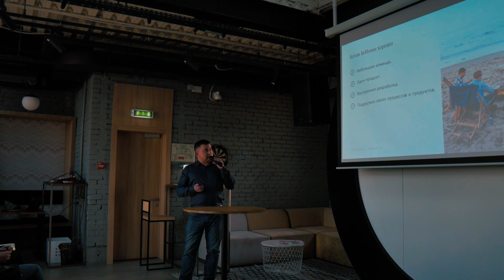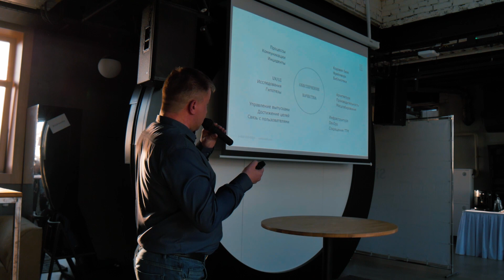InHouse vs Outsourcing l Алексей Флоринский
Генеральный директор IT-компании SimbirSoft Алексей Флоринский в докладе «InHouse vs Outsourcing: как найти баланс» осветил проблемы заказной разработки. Крупные компании сочетают инхаус-разработку и IT-аутсорсинг, поскольку за счет обширного релевантного опыта IT-компания помогает ускорить развитие продукта и сократить time to market. Инхаус-команда, в свою очередь, эффективнее при поддержке существующих продуктов, а также в небольших компаниях.

Алексей Флоринский - генеральный директор SimbirSoft, более 15 лет опыта в области создания IT-решений. Спикер российских и международных конференций iFin, FinNEXT, РИФ, Skolkovo, SECR, СТАЧКА, РИТ++ и других.